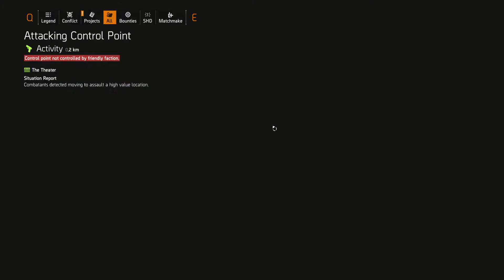I glitched thru the map | Tom Clancy's The Division 2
The game is SUPER laggy cuz my internet sucks... but im gonna play it anyway!! XD